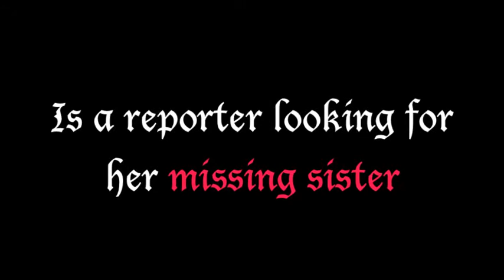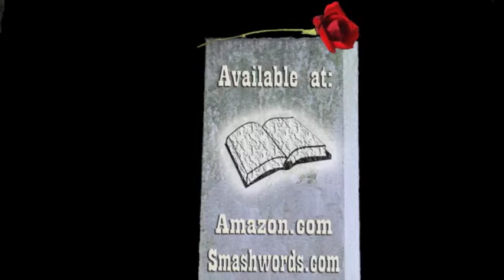The Caretaker of Showman's Hill Book Trailer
Vampire romance. Cassie Briggs is a reporter searching for her lost sister when she encounters Basil Wensilton III. He says he is the caretaker of Showman's Hill Cemetery, but little does she know he watches over much more than just the dead.